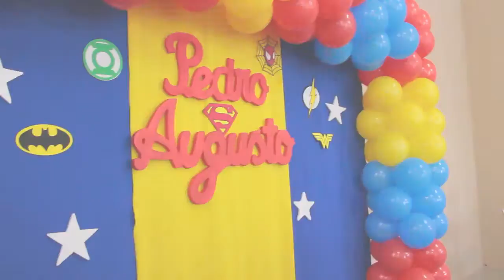Trailer 5 Anos Pedro Augusto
Realização: TriArte Produtora
Imagens: Jorge Luis
Edição: Jorge Luis
Local: Brinq Mania